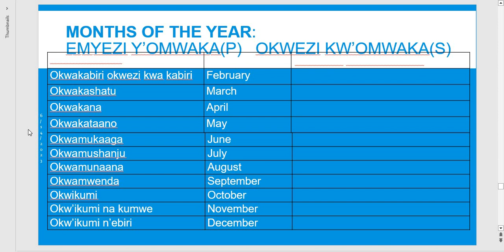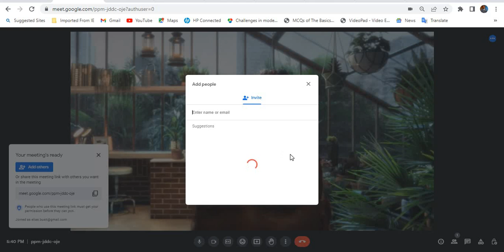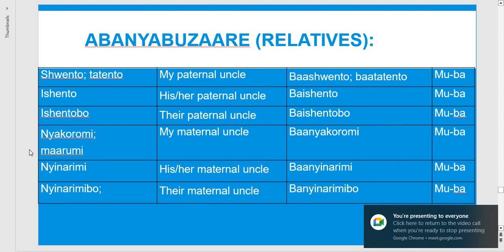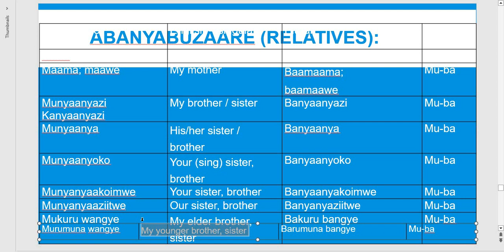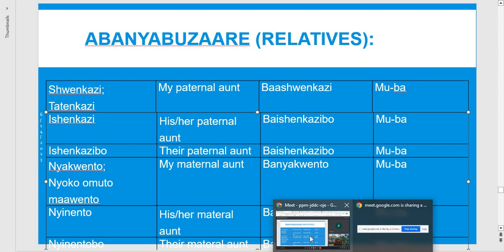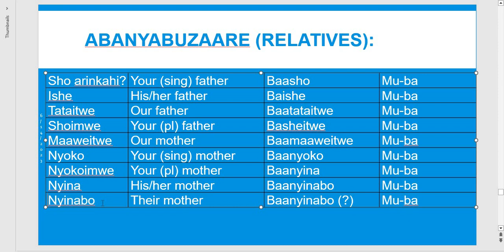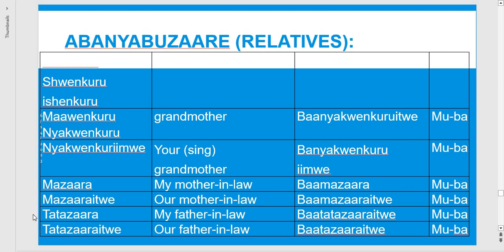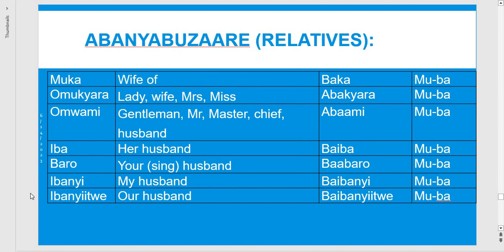Live session recording of Runyankore lesson 22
Join us for live Runyankole lessons on Google meet Mon-Fri and 5-6PM.